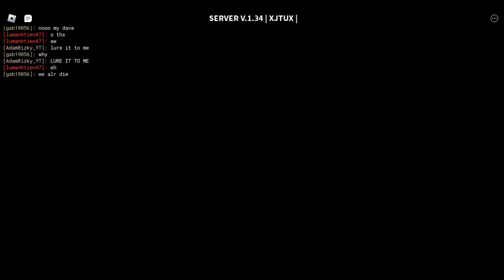Decaying Winter - 2 Sicklers in the Same Run (Roblox)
I killed them both in the same run lol (if you know what it means, it means that another sickler spawned in the next one or two nights without restarting the game), but we died at the night after i killed the 2nd sickler.

Sound effects that are used in the sickler bonus part